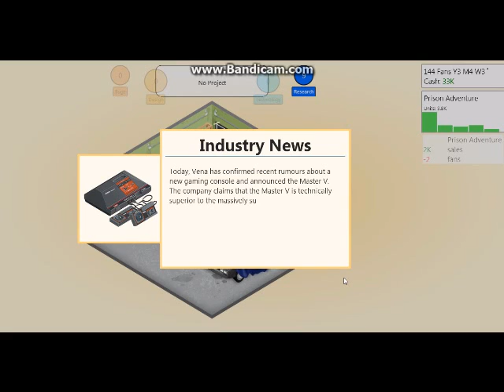Ben plays... Game Dev Tycoon: Episode 3- Prison Adventure and Space Defence 2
Apologies for the lag.